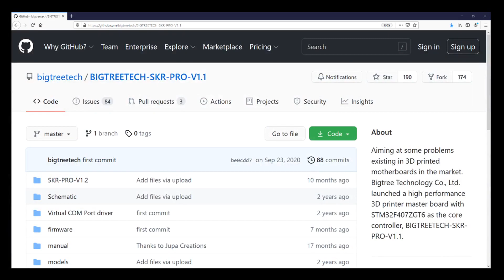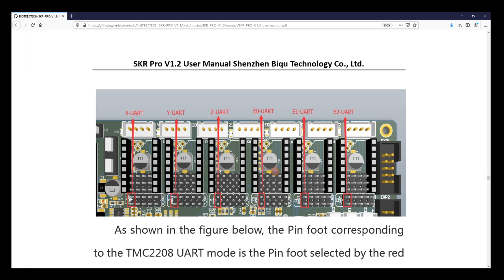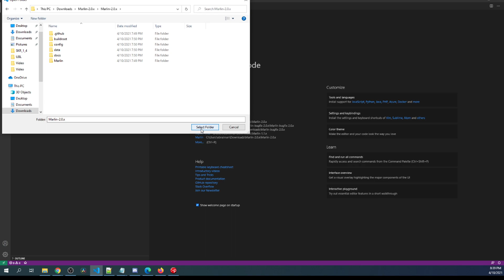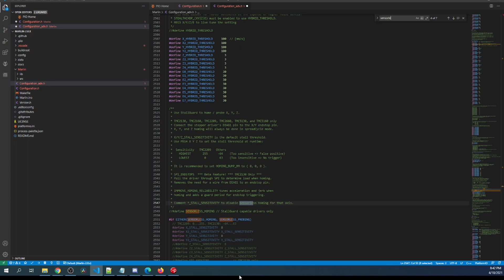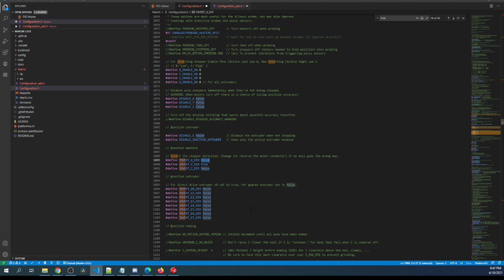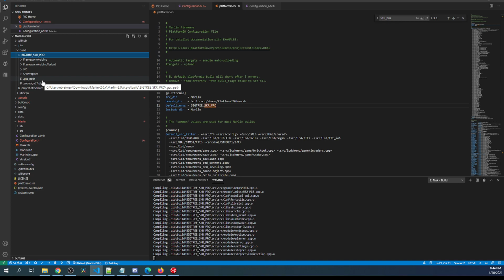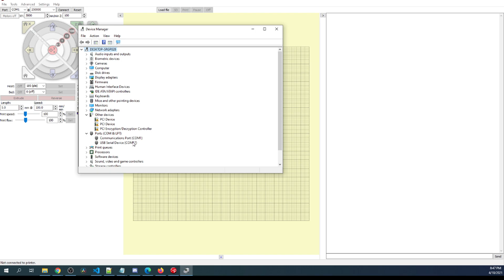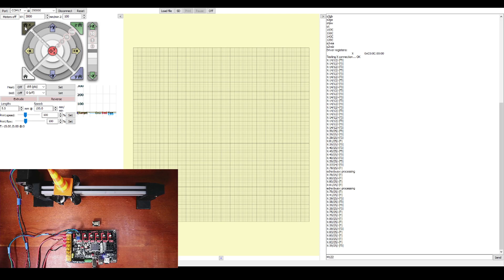SKR Pro v1.2 - TMC2209 UART with Sensorless Homing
This is a basic tutorial on how to configure the TMC2209 with sensorless homing on the SKR Pro v1.2 board.

Hardware:
1 - BigTreeTech SKR Pro v1.2
1 - USB Serial cable
1 - PSU 12 volts
3 - BigTreeTech TMC2209 UART
4 - NEMA17 Steppers

           (SKR Pro v1.2)
           (TMC2209 UART)
           (Micro SD Card Plus Adapter)

Software:
Marlin Firmware 2.0.x